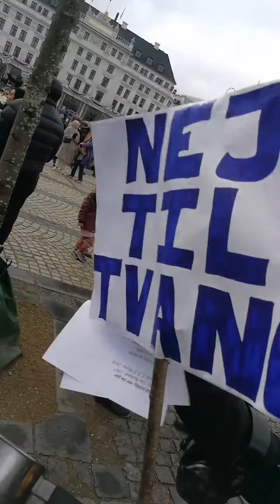March d.7/11-2020 - Christiansborg til Kgs. Nytorv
Imod Corona-restriktioner, mundbind og epidemiloven med tvangsvaccination o.a.